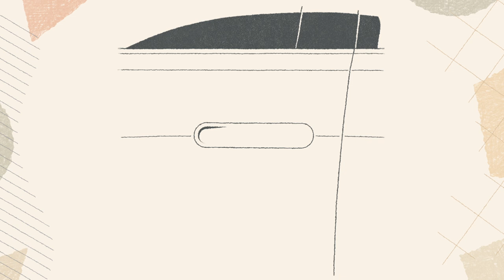Sounds of Rivian | The Lock Chirp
As we electrify transportation, the nature of automotive sounds is changing. We used a recording of the Mountain Bluebird's chirp to make the sound that lets you know your Rivian is locked. Hear more

Rivian is on a mission to keep the world adventurous forever. We believe there is a more responsible way to explore the world and are determined to make the transition to sustainable transportation an exciting one. We designed our emissions-free Electric Adventure Vehicles to challenge what’s possible. We hope they inspire you to do the same.